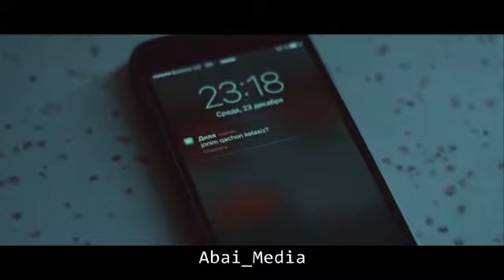Нурым Қуаныш - жауап бер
Rayhon - jobov ber
Nurum Kuaniw-jauap ber